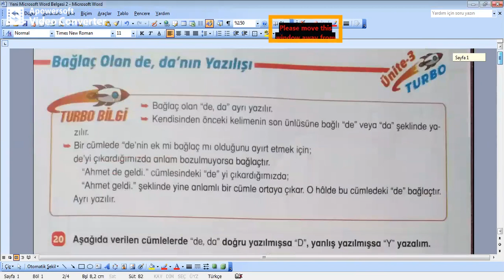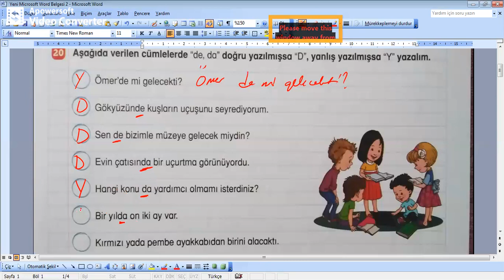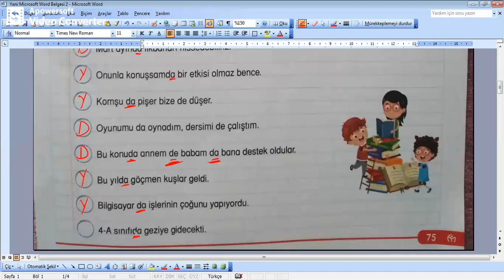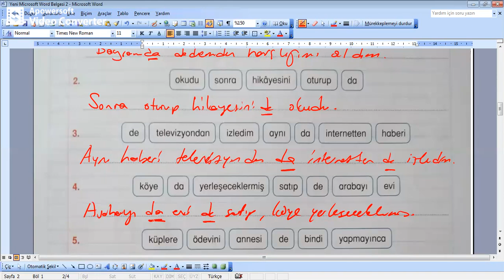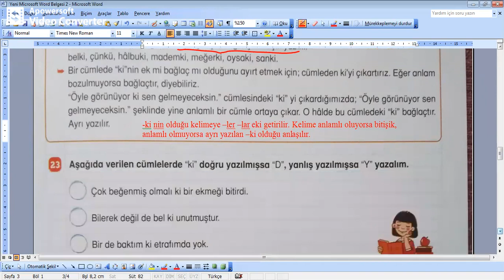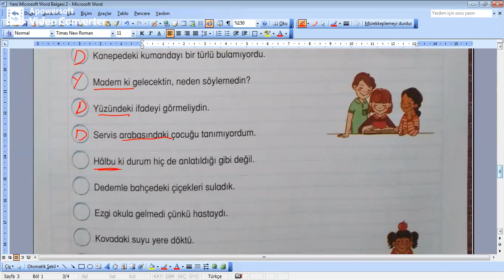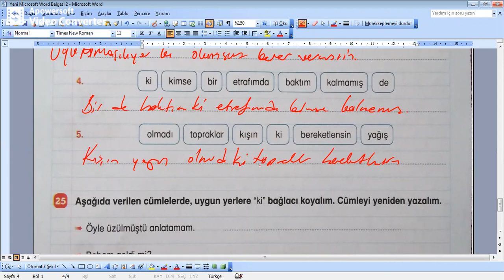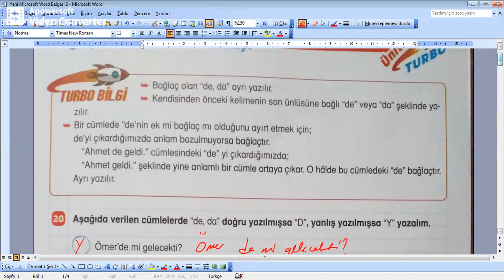4. sınıf 16 Şubat 2021 Türkçe - de ve - ki yazılışı soru çözümleri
4. sınıf Türkçe dersi de ve ki'nin yazılışı ile ilgili soru çözümlerini içermektedir